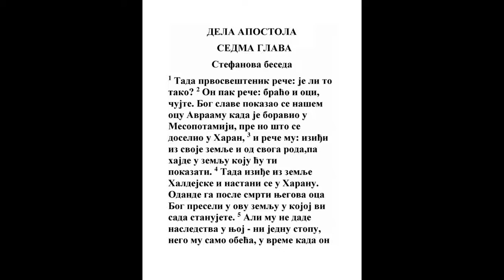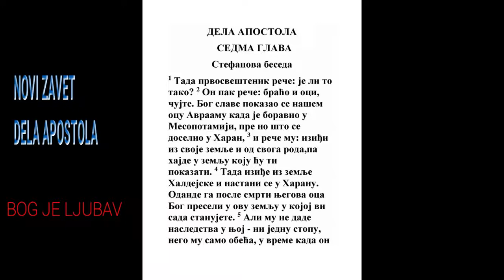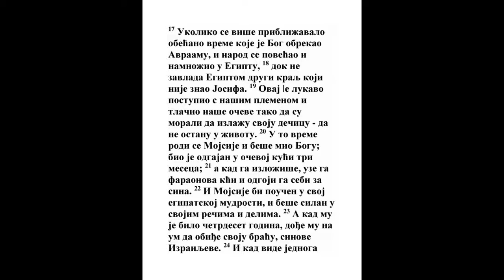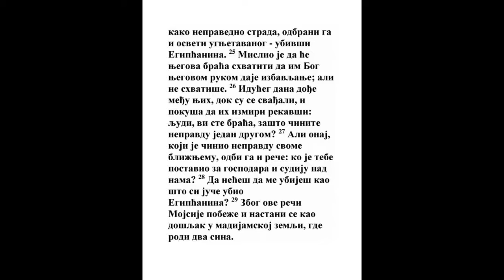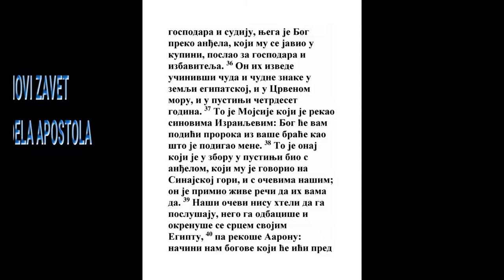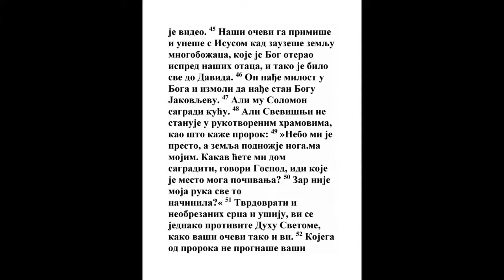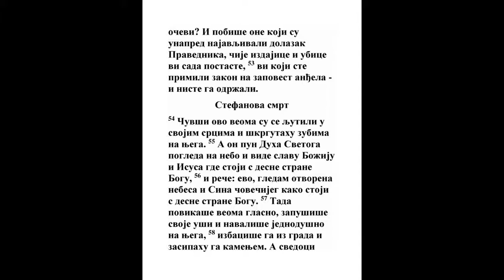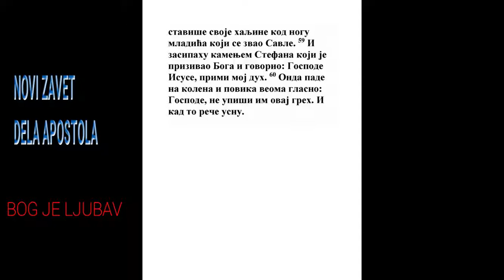DELA APOSTOLA SEDMA GLAVA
1 A poglavar sveštenički reče: Je li dakle tako?

2 A on reče: Ljudi braćo i oci! Poslušajte. Bog slave javi se ocu našem Avraamu kad beše u Mesopotamiji, pre nego se doseli u Haran,
Dela 22:1
3 I reče mu: Iziđi iz zemlje svoje i od roda svog i iz doma oca svog, i dođi u zemlju koju ću ti ja pokazati.
1 Moj. 12:1
4 Tada iziđe iz zemlje haldejske, i doseli se u Haran; i odande, po smrti oca njegovog, preseli ga u ovu zemlju u kojoj vi sad živite.
1 Moj. 11:31, Jev. 11:8
5 I ne dade mu nasledstvo u njoj ni stope; i obreče mu je dati u držanje i semenu njegovom posle njega, dok on još nemaše deteta.
1 Moj. 12:7, 2 Moj. 6:7, 5 Moj. 6:10, Nem. 9:8, Nem. 9:24, Ps. 105:8
6 Ali Bog reče ovako: Seme tvoje biće došljaci u zemlji tuđoj, i nateraće ga da služi, i mučiće ga četiri stotine godina.
1 Moj. 15:13, 2 Moj. 12:40, Gal. 3:17, 1 Pet. 2:11
7 I narodu kome će služiti ja ću suditi, reče Bog; i potom će izići, i služiće meni na ovome mestu.
2 Moj. 3:12
8 I dade mu zavet obrezanja, i tako rodi Isaka, i obreza ga u osmi dan; i Isak Jakova, i Jakov dvanaest starešina.
1 Moj. 17:9, 1 Moj. 21:2, 1 Moj. 25:26, 1 Moj. 29:31, 1 Dn. 1:34, Mt. 1:2, Gal. 3:15, Gal. 3:17
9 I starešine zaviđahu Josifu, i prodadoše ga u Misir; i Bog beše s njim.
1 Moj. 37:4, 1 Moj. 39:2, Ps. 105:17
10 I izbavi ga od svih njegovih nevolja, i dade mu milost i premudrost pred Faraonom carem misirskim, i postavi ga poglavarom nad Misirom i nad svim domom svojim.
1 Moj. 42:6, 1 Moj. 45:8, 1 Sam. 2:30, Ps. 37:23, Priče 8:15
11 A dođe glad na svu zemlju misirsku i hanansku i nevolja velika, i ne nalažahu hrane oci naši.

12 A Jakov čuvši da ima pšenice u Misiru posla najpre oce naše.
1 Moj. 42:1
13 I kad dođoše drugi put, poznaše Josifa braća njegova, i rod Josifov posta poznat Faraonu.
1 Moj. 45:3
14 A Josif posla i dozva oca svog Jakova i svu rodbinu svoju, sedamdeset i pet duša.
1 Moj. 45:9, 1 Moj. 45:13, 1 Moj. 46:27, 5 Moj. 10:22
15 I Jakov siđe u Misir, i umre, on i očevi naši.
1 Moj. 46:6, 1 Moj. 49:33, 2 Moj. 1:6
16 I prenesoše ih u Sihem, i metnuše u grob koji kupi Avraam za novce od sinova Emorovih u Sihemu.
1 Moj. 23:16, 1 Moj. 50:25, 2 Moj. 13:19
17 I kad se približi vreme obećanja za koje se Bog zakle Avraamu, narod se narodi i umnoži u Misiru,
1 Moj. 15:13
18 Dok nasta drugi car u Misiru, koji ne znaše Josifa.
2 Moj. 1:8
19 Ovaj namisli zlo za naš rod, izmuči oce naše da svoju decu bacahu da ne žive.

20 U to se vreme rodi Mojsije, i beše Bogu ugodan, i bi tri meseca hranjen u kući oca svog.
2 Moj. 2:2
21 A kad ga izbaciše, uze ga kći Faraonova, i odgaji ga sebi za sina.

22 I nauči se Mojsije svoj premudrosti misirskoj, i beše silan u rečima i u delima.
Lk. 24:19
23 A kad mu se navršivaše četrdeset godina, dođe mu na um da obiđe braću svoju, sinove Izrailjeve.
2 Moj. 2:11
24 I videvši jednom gde se čini nepravda, pomože, i pokaja onog što mu se činjaše nepravda, i ubi Misirca.

25 Mišljaše pak da braća njegova razumeju da Bog njegovom rukom njima spasenje dade: ali oni ne razumeše.

26 A sutradan dođe među takve koji se behu svadili, i miraše ih govoreći: Ljudi, vi ste braća, zašto činite nepravdu jedan drugom?

27 A onaj što činjaše nepravdu bližnjemu ukori ga govoreći: Ko je tebe postavio knezom i sudijom nad nama?
Lk. 12:14, Dela 4:7
28 Ili i mene hoćeš da ubiješ kao što si juče ubio Misirca?

29 A Mojsije pobeže od ove reči, i posta došljak u zemlji madijanskoj, gde rodi dva sina.
2 Moj. 2:15, 4 Moj. 12:1
30 I kad se navrši četrdeset godina, javi mu se u pustinji gore Sinajske anđeo Gospodnji u plamenu ognjenom u kupini.
1 Moj. 48:16, 2 Moj. 3:2, 5 Moj. 33:16, Isa. 63:9, Zah. 13:7, Jn. 1:14, Titu 2:13
31 A kad Mojsije vide, divljaše se utvari. A kad on pristupi da vidi, bi glas Gospodnji k njemu:

32 Ja sam Bog otaca tvojih, Bog Avraamov i Bog Isakov i Bog Jakovljev. A Mojsije se beše uzdrhtao i ne smeše da pogleda.
1 Moj. 50:24, 2 Moj. 3:6, 2 Moj. 3:15, Mt. 22:32, Jev. 11:16
33 A Gospod mu reče: Izuj obuću svoju sa svojih nogu: jer je mesto na kome stojiš sveta zemlja.
Is.N. 5:15
34 Ja dobro videh muku svog naroda koji je u Misiru, i čuh njihovo uzdisanje, i siđoh da ih izbavim: i sad hodi da te pošaljem u Misir.

35 Ovog Mojsija, kog ukoriše rekavši: Ko te postavi knezom i sudijom? Ovog Bog za kneza i izbavitelja posla rukom anđela koji mu se javi u kupini.
2 Moj. 14:19, Dela 7:27
36 Ovaj ih izvede učinivši čudesa i znake u zemlji misirskoj i u Crvenom Moru i u pustinji četrdeset godina.
2 Moj. 12:41, 2 Moj. 16:1, 4 Moj. 20:1, 4 Moj. 20:16, 5 Moj. 6:21, Ps. 78:12, Ps. 95:9